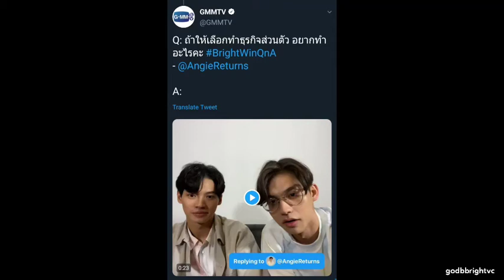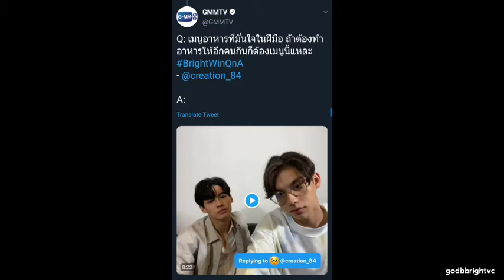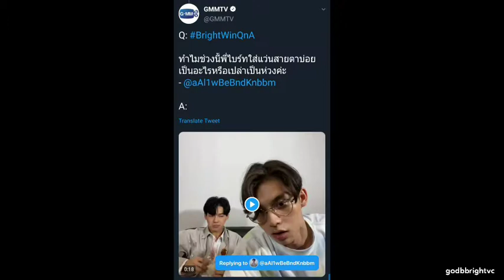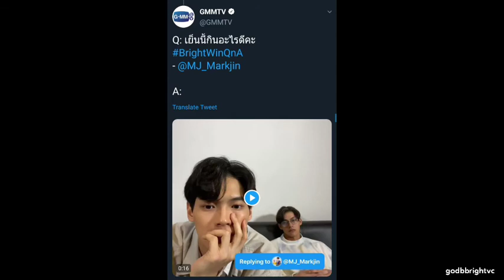200527 BrightWinQnA ( 2/2 ) คนถามกับคนตอบใครกาวกว่ากัน 😂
ไปค่ะ ด้อมเราเอาให้สุดค่ะ สุดทั้งคนถามทั้งคนตอบ 😂